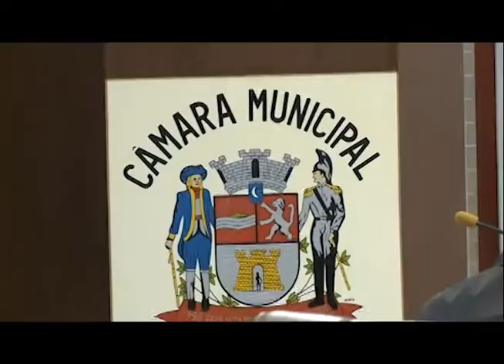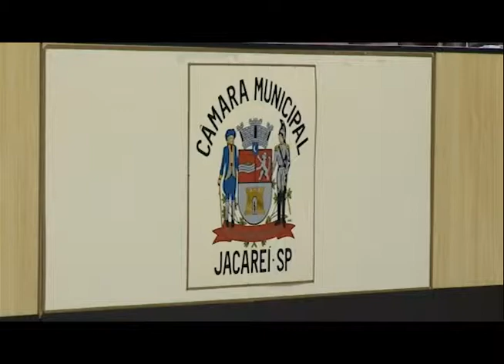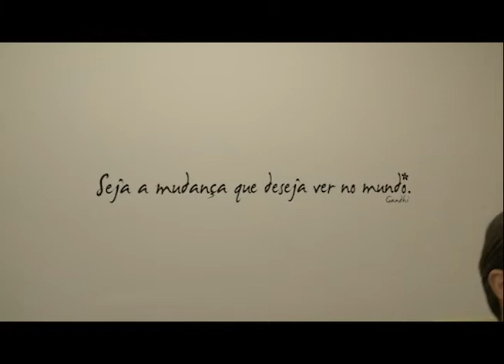Poder Legislativo - VT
Parte integrante do programa: Poder Legislativo
Exibido em 10/07/2014
Siga @pgconexao